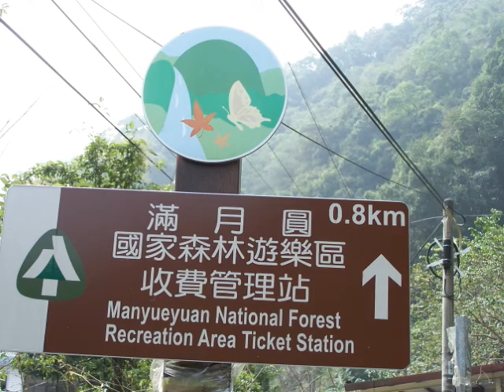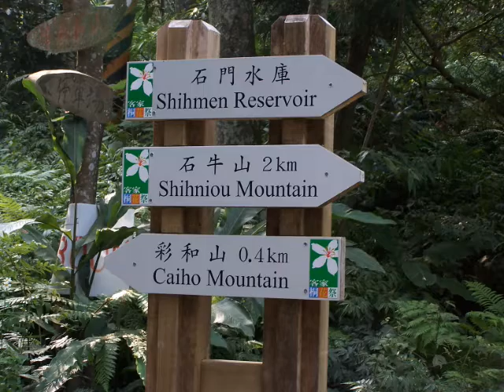20061007慕登峰爬石牛山p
20061007慕登峰爬石牛山p